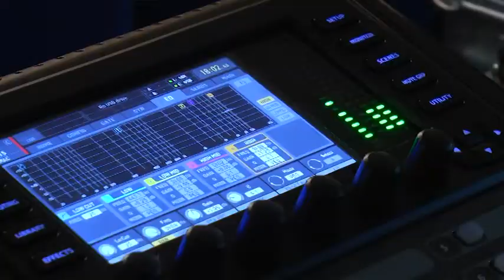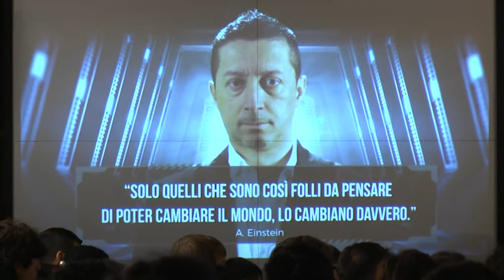UN VIAGGIO NEL FUTURO CON GIANCARLO ORSINI PER GLI STUDENTI IRIGEM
All’Irigem un ospite d’eccezione, il divulgatore scientifico di fama internazionale Giancarlo Orsini, che ha accompagnato gli studenti in una viaggio tra innovazione e futuro.